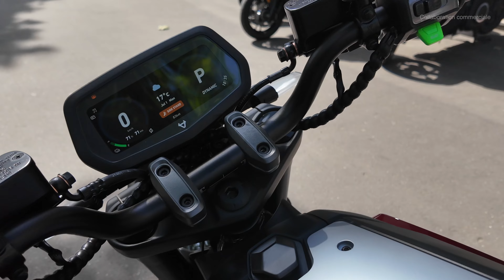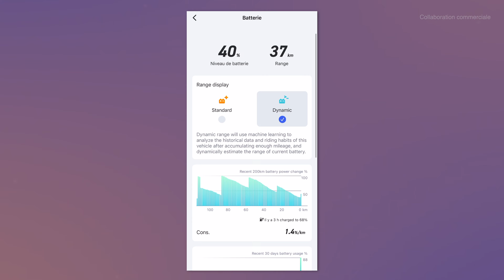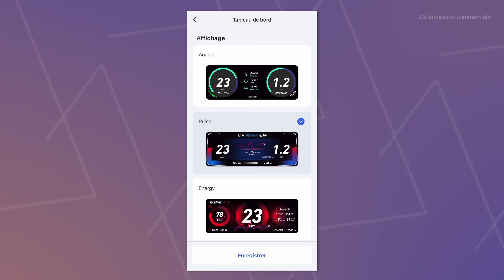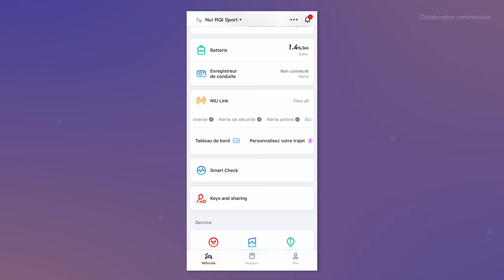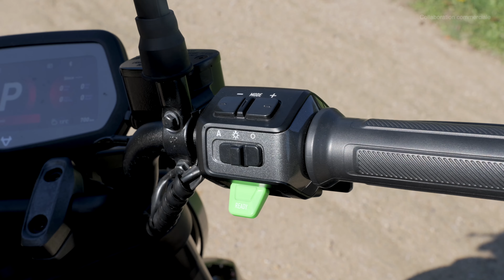NIU RQI Sport : cette moto m'a électrisé ⚡️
Vidéo réalisé en collaboration (non rémunérée) avec NIU. Prêt longue durée par la marque 😊

Sommaire :
00:00 Intro
00:29 Specs techniques
00:57 Le mode ULTRABOOST
02:13 Modes de conduite
03:12 Autonomie et recharge
04:47 Connectivité et appli NIU
05:28 Les dashcams embarquées !
06:28 Tableaux de bords
07:32 Mes impressions de conduite
10:09 Tarif et bonus
10:38 En conclusion

✅Communiquons en toute transparence :
Nous n'avons pas attendu la loi influence pour être transparents sur les partenariats que nous mettons en place sur la chaine. Voilà les détails pour cette vidéo : 4 ans après sa présentation, nous eu la chance de pouvoir tester la moto pendant plusieurs semaines. Merci à NIU de leur confiance. Et on espère que cette video vous a plu !